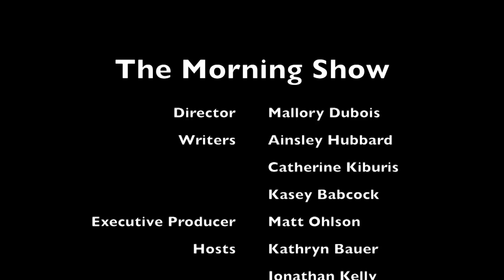Keene High Morning Show 5/13/19